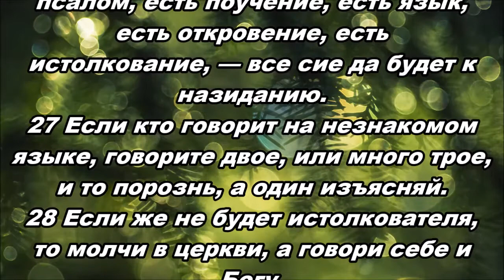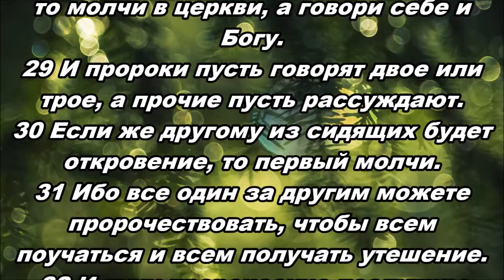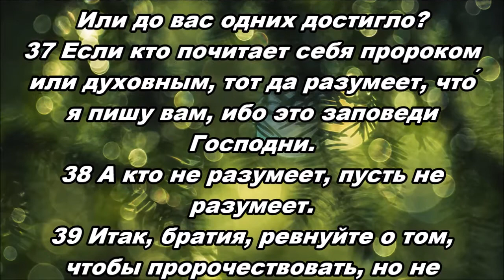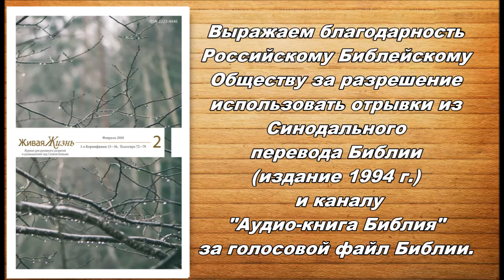Тихое время с Живой Жизнью: 1 Коринфянам 14:26–40 (05022018)